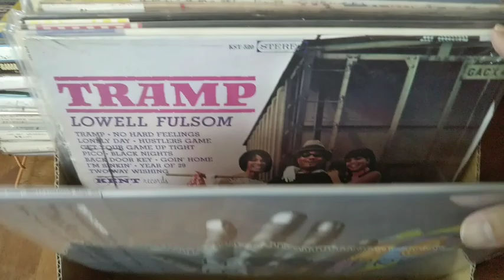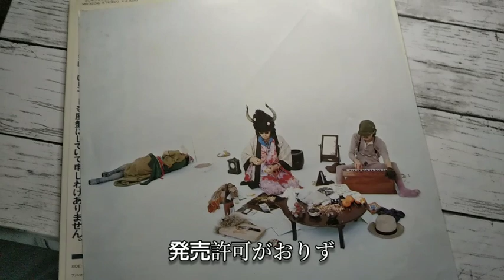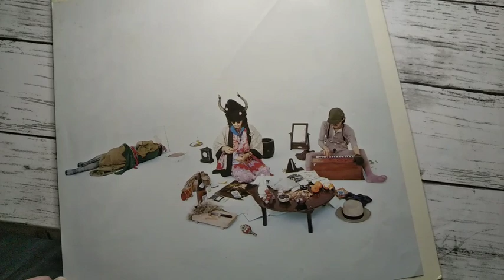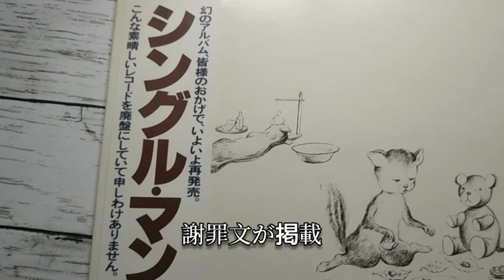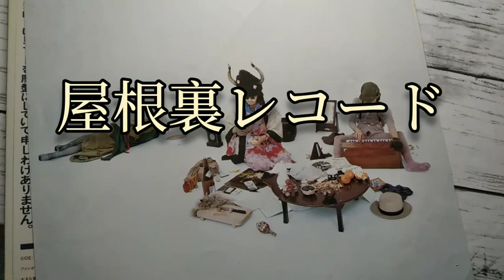【RCサクセション】ひねくれ者達の見た夢～『シングル・マン』を語ろう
2024年一発目はRCサクセション『シングル・マン』を取り上げました